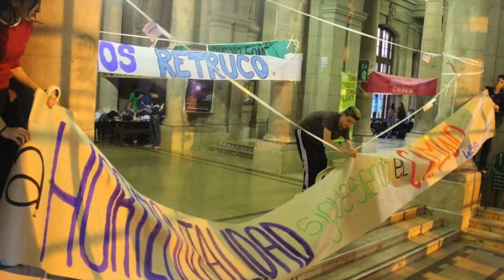Campaña CENBA 2016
Campaña 2016 de la 59 para Secretarías de turno, Consejos de Convivencia y CER.